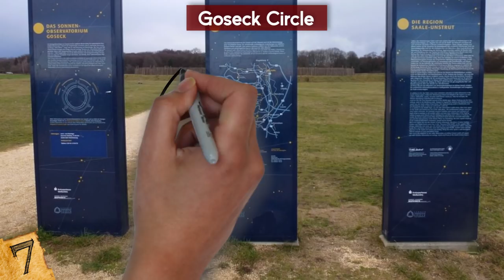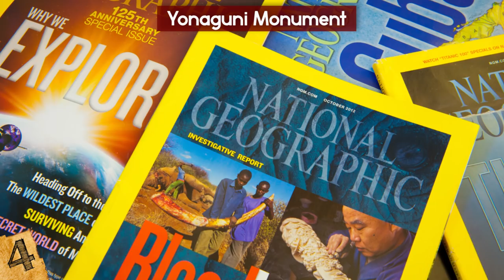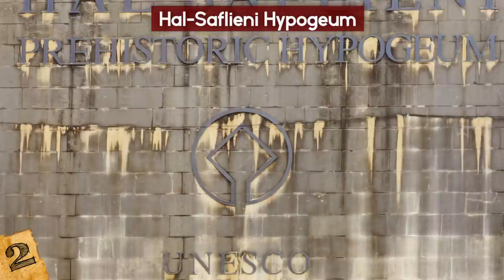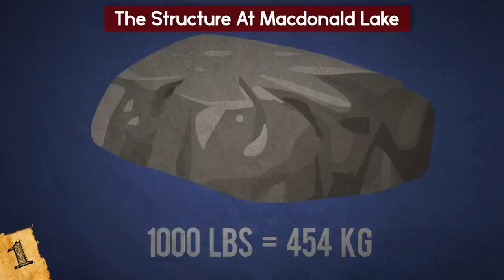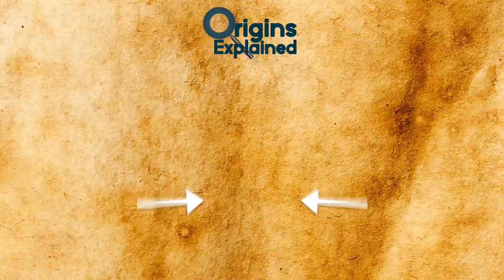Most MYSTERIOUS Ancient Structures Discovered!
Check out the Most MYSTERIOUS Ancient Structures Discovered! From strange and unexplained artifacts to mysterious ruins and structures, this top 10 list of ancient buildings will amaze you!

8. MONTE D’ACCODDI
Sardinia is a large island in the Mediterranean famous for its beautiful beaches and pristine waters. Not many people know that it is also the home of a Neolithic site that poses more questions than answers. The ruins were discovered in 1954 on property owned by the politically prestigious Segni family and consist of a massive stone structure thought to have been used as an altar. It was built sometime between 4,000 and 3,650 BC by the Ozieri culture - or, perhaps, even an earlier civilization.

7. GOSECK CIRCLE
Located on farmland in Goseck, Germany, the Goseck Circle is an early Neolithic structure known as a ring ditch, and is believed to be the oldest of the Circular Enclosures of the Central European Neolithic age. Radiocarbon dating shows that it was built by Europe’s first civilization sometime during the 49th-century BC and was used until the 47th-century BC, long before the societies of ancient Egypt or Mesopotamia existed, earning it the modern-day nickname of “German Stonehenge.”

6. BIMINI ROAD
In the waters off the Bahamian island of North Bimini, there’s an underwater rock formation known as the Bimini Road, or the Bimini Wall. At first glance, the half-mile-long arrangement of rectangular and sub-rectangular limestone blocks appears to be man-made. There have been several theories about what the stretch of blocks actually is. Experts have speculated that it’s a road, a wall, a breakwater, or a pier from an ancient civilization. But if so, then which one??

5. THE STONES AT GALILEE
In the summer of 2003, an enormous structure was detected during a sonar survey of the southwestern portion of the Sea of Galilee, and divers were summoned to check it out. When they got a closer look, they observed a cone-shaped cairn, or a monument that was built by piling rocks on top of one another. The basalt structure measured about 32 feet high (10 m), with a diameter of 230 feet (70 m), making it taller than even the tallest stones at Stonehenge, and twice the diameter of the outer circle at the famous ruin site.

4. YONAGUNI MONUMENT
The Yonaguni monument is a mysterious sandstone rock formation located on the seabed of the waters off Yonaguni, Japan. Whether the monument is man-made or natural has been a source of debate ever since its discovery in 1986 by a director from the Yonaguni-Cho Tourism Association named Kihachiro Aratake.

3. THE KINGDOM OF GREAT ZIMBABWE
One of Africa’s oldest and most stunning archaeological sites, known as the Great Zimbabwe Ruins, was built 900 years ago and is home to a collection of massive stone complexes. The 1,800-acre site is located in southeastern Zimbabwe. Most of the buildings were made from granite using an advanced masonry technique called dry stonewalling.

2. HAL-SAFLIENI HYPOGEUM
The Hal-Saflieni Hypogeum, or the “Hypogeum” for short, can be found in the modern-day Maltese town of Paola. In Greek, “Hypogeum” means “underground,” which is an appropriate name for this Neolithic subterranean temple and necropolis. The Hypogeum was actively used from 4,000 BC to 2,500 BC, making it the world’s oldest-known prehistoric underground temple.

1. THE STRUCTURE AT MACDONALD LAKE
In 2005, divers working on a submarine project in Ontario’s Lake MacDonald discovered a bizarre assemblage of heavy stones that they initially assumed was a geological formation. At the bottom of the lake, an elongated rock weighing around 1,000 pounds (453 kg) sat on top of seven baseball-sized stones.